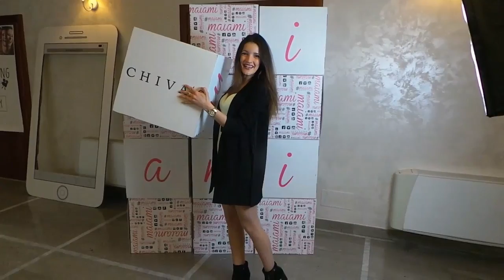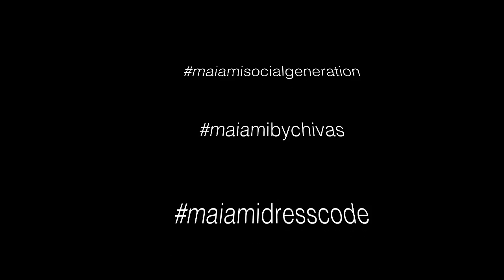mai'ami we casting day 31 gennaio